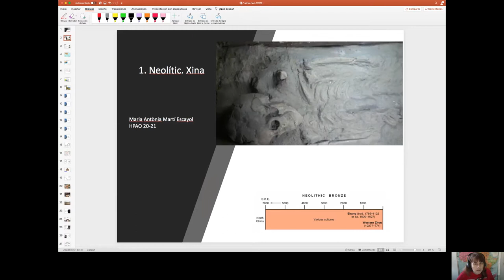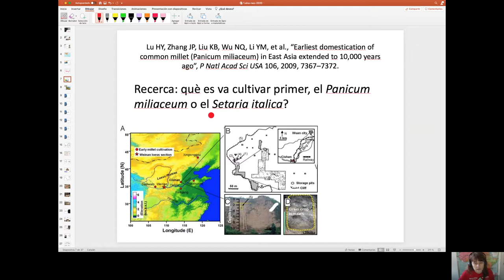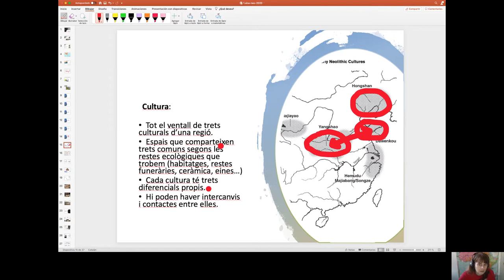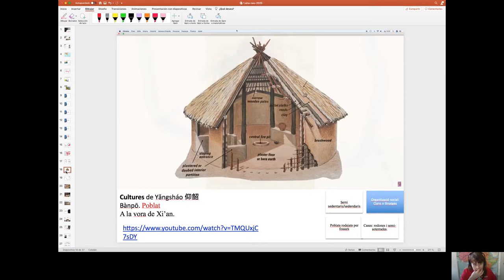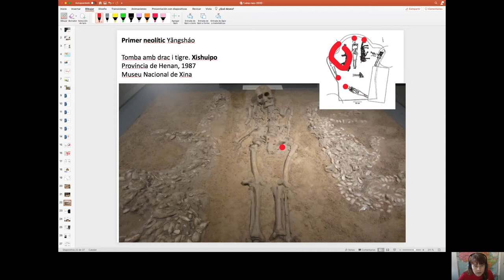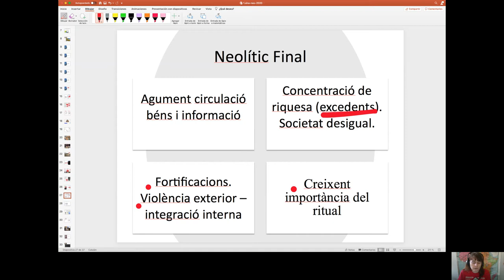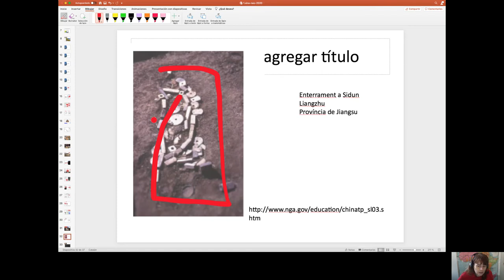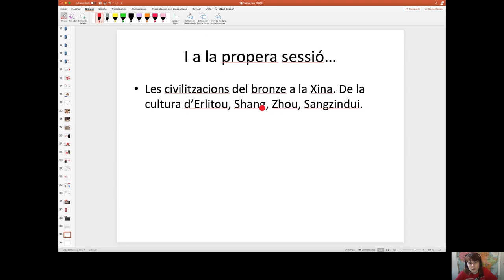Sessió 10. Curs d'història premoderna de l'Àsia Oriental. Neolític xinès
Neolític. Xina
Mètodes per estudiar aquest període on no tenim fonts escrites a través de les que es pugui interpretar-lo. Definició d'agricultura, cultures neolítiques, teories de Kwang-chih Chang, i manifestacions de cultura material.